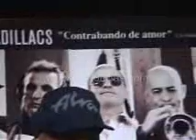El arte de la elegancia de Los Fabulosos Cadillacs